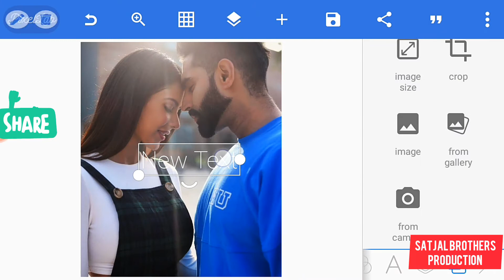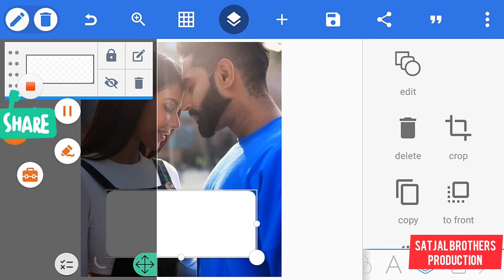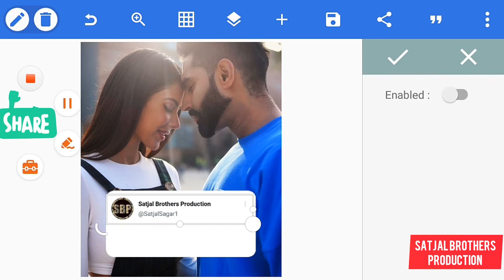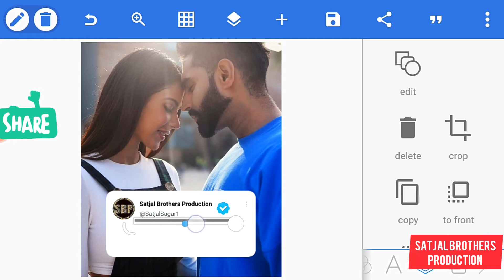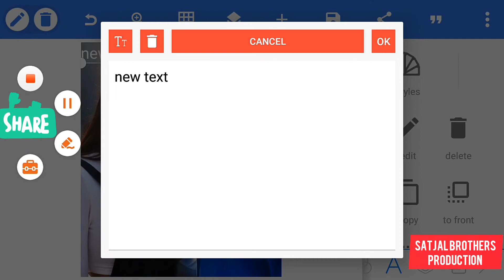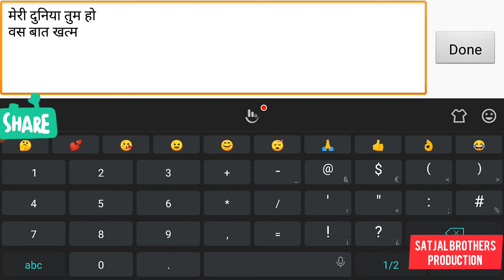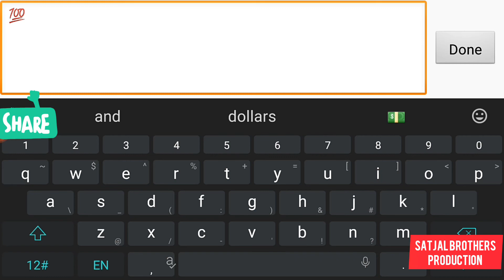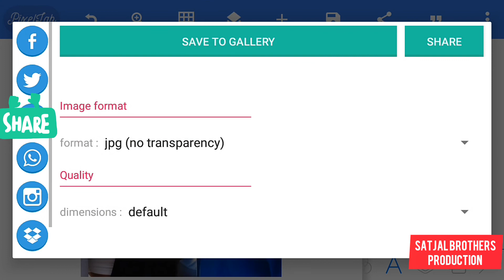how to write shayari with I'd screenshot editing | satjal brothers production